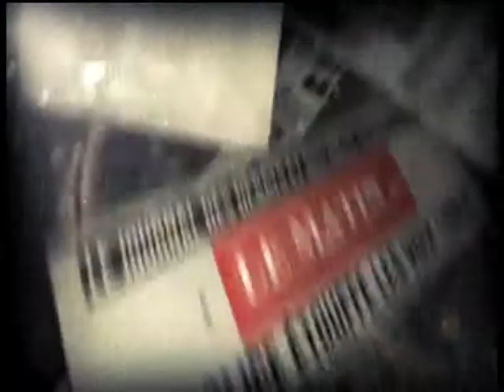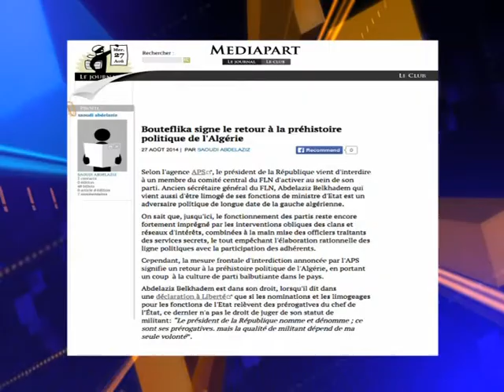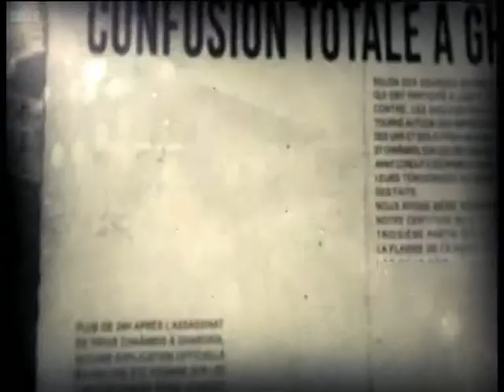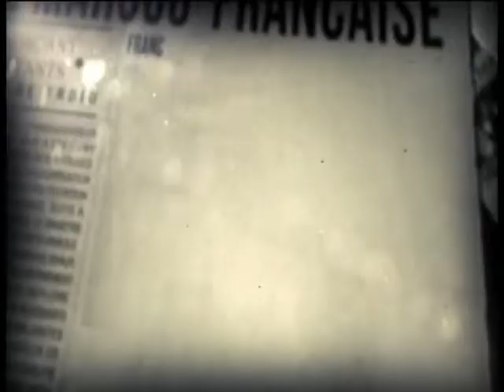top 3 27 08 14